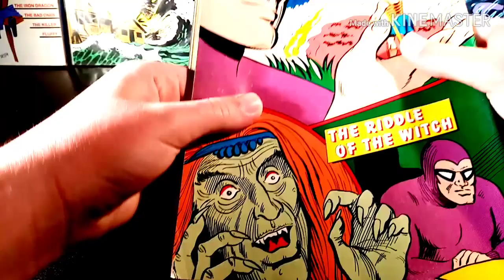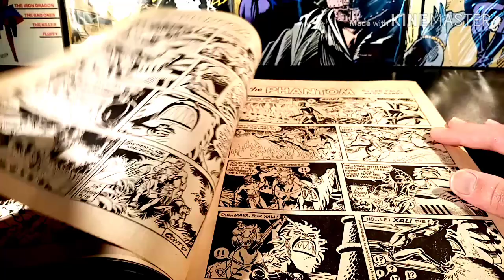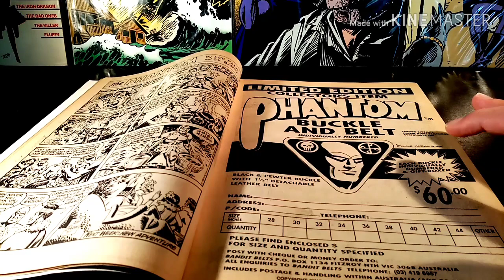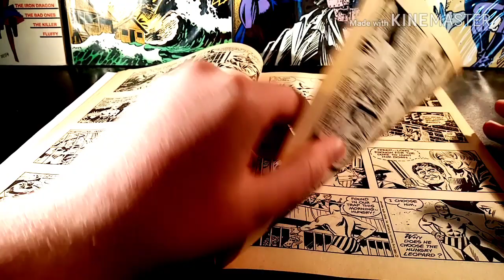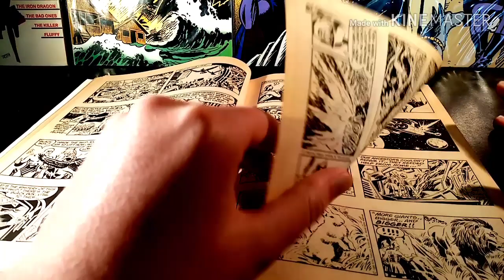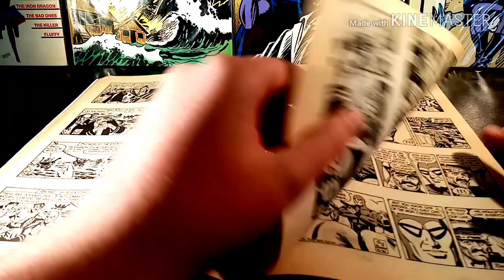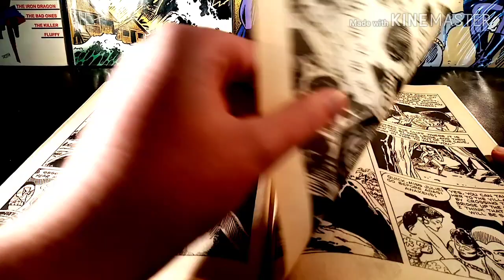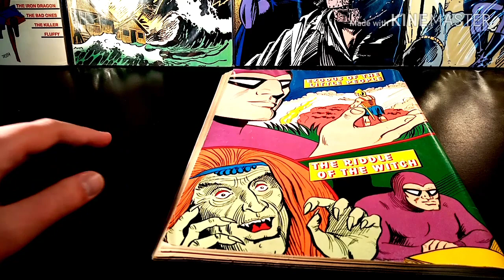PhantomCave: Falk/Barry Master pieces and rare Bill ligante comic review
PhantomCave is here with another Old comics review. Today we talk about a 1991 The Phantom comic with 4 stories that I have been reading inside this crisis that we are in.